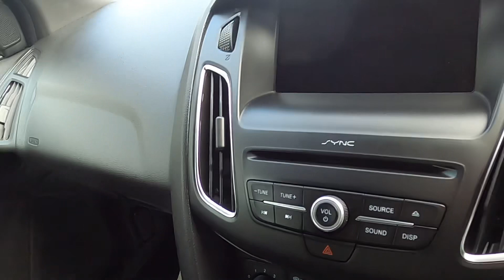16 February 2024